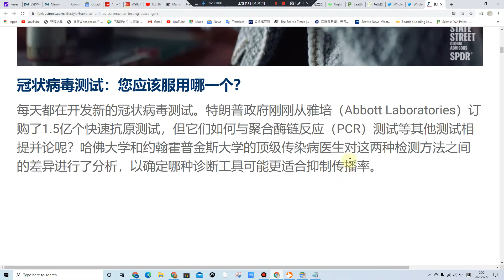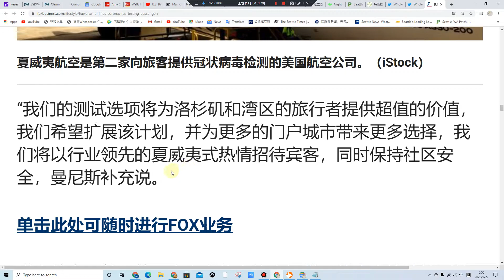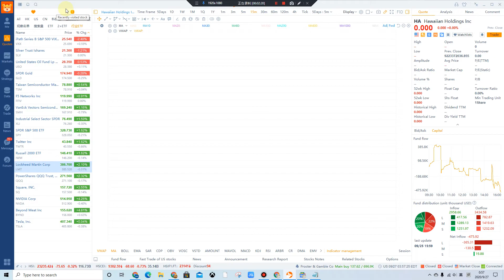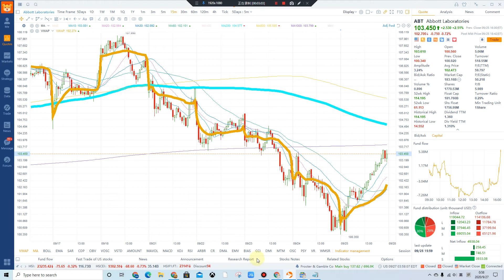夏威夷航空为旅客提供冠状病毒测试 这是第二家提供COVID-19测试的美国航空公司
每天都在开发新的冠状病毒测试。特朗普政府刚刚从雅培（Abbott Laboratories）订购了1.5亿个快速抗原测试，但它们如何与聚合酶链反应（PCR）测试等其他测试相提并论呢？哈佛大学和约翰霍普金斯大学的顶级传染病医生对这两种检测方法之间的差异进行了分析，以确定哪种诊断工具可能更适合抑制传播率。

夏威夷航空目前正在为其乘客提供冠状病毒测试。

该航空公司  在周五宣布了新计划，使其成为第二家为旅客提供COVID-19测试的美国航空公司。

根据FDA的说法，从10月15日开始，前往阿罗哈州的夏威夷航空乘客将获得直接驾驶式聚合酶链反应（PCR）测试。测试将在洛杉矶和旧金山国际机场附近的航空公司实验室进行。

FDA将PCR测试描述为一种分子COVID测试。

声明说，在出发前三天内检测为阴性的人到达夏威夷后，将无需遵循夏威夷的14天隔离规定。

联合航空向乘客提供快速的Covid-19测试

夏威夷航空与Worksite Labs合作提供Droplet Digital PCR浅鼻拭子测试。根据公告，这些测试是冠状病毒筛选的“黄金标准”。

声明说，乘客可以在60小时内支付60美元以得到他们的结果，或者为150美元获得“行进日快速服务”。

德国汉莎航空公司计划对乘客进行快速COVID-19测试

尽管该航空公司在十月份开始该计划时仅在洛杉矶和旧金山机场附近提供测试，但夏威夷航空表示计划“很快”扩展到其他机场。它还表示计划与其他实验室合作以提供更多测试。

破裂的风罩发生紧急呼叫后，美国航空飞行着陆安全

“夏威夷领先的航空公司，关键是要确保进入测试并不妨碍前往夏威夷，游客还是我们kama'āina（居民），”阿维Mannis的，夏威夷航空的市场营销的高级副总裁在说声明。

夏威夷航空是第二家向旅客提供冠状病毒检测的美国航空公司。（iStock）
“我们的测试选项将为洛杉矶和湾区的旅行者提供超值的价值，我们希望扩展该计划，并为更多的门户城市带来更多选择，我们将以行业领先的夏威夷式热情招待宾客，同时保持社区安全，曼尼斯补充说。

单击此处可随时进行FOX业务

联合航空是美国第一家宣布将向旅客提供冠状病毒快速检测的航空公司。

FOX Business先前报道，该航空公司的计划将于10月15日开始，并将提供给从旧金山飞往夏威夷的乘客。

德国汉莎航空公司本周还宣布，将从10月开始为乘客提供COVID-19的快速测试。

但是，据报道，由于供应有限，抗原测试仅在头等舱和头等舱旅客可用时提供。